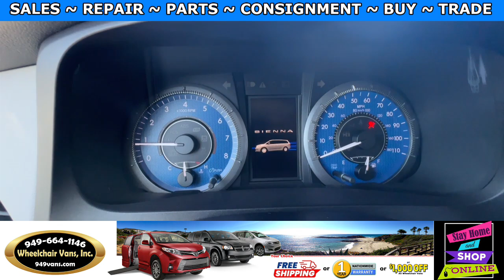For Sale 2016 Toyota Sienna BraunAbility Power ONE TOUCH Fold Out Ramp Side Loading Wheelchair Van.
Sale priced $43,995 with Free Nationwide Shipping For Sale 2016 Toyota Sienna XLE BraunAbility Power ONE TOUCH Fold Out Ramp Side Loading Wheelchair Van.